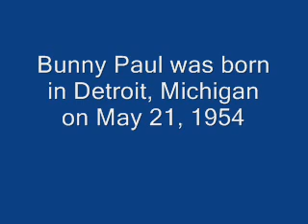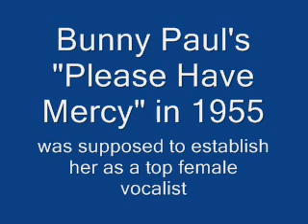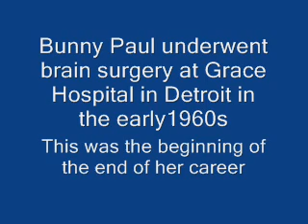Bunny Paul - A Million Miles From Nowhere - 1959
Bunny Paul was Born in Detroit, Michigan on May 21st, 1924. This version came out after the one by Brook Benton, but Bunny does a super job with it, and personally, I like this one better.